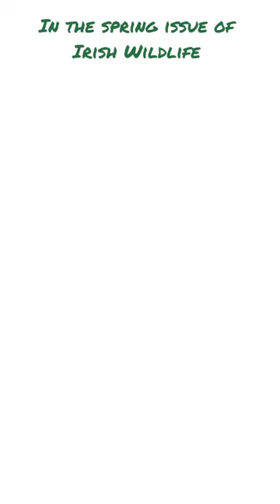Spring 2023 | Irish Wildlife Magazine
In the spring issue of Irish Wildlife – the latest campaign and activity updates. A Hope Spot for Irish seas with our new Marine Policy and Research Officer. Pledge your garden for pollinators this summer. Ireland’s changing deer populations. Plus food labelling, stoats, cranes and bioluminescence! And your chance to win a copy of ‘An Irish Atlantic Rainforest’. Available to members only, join today to receive Ireland’s best wildlife magazine.